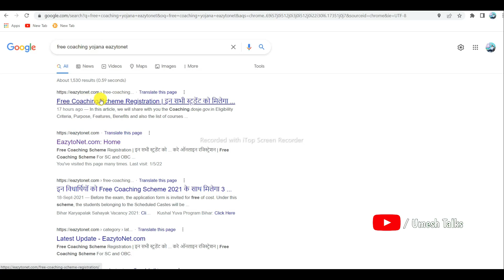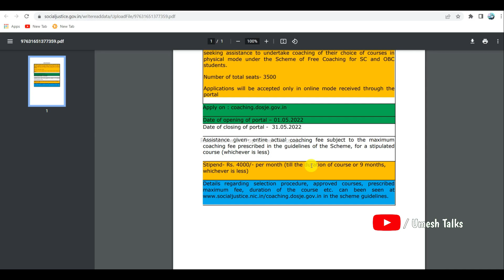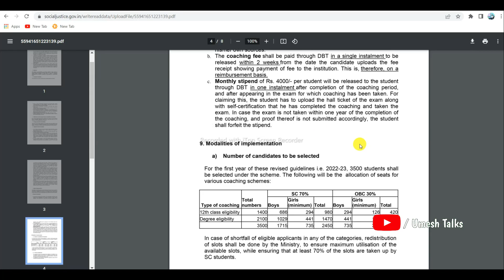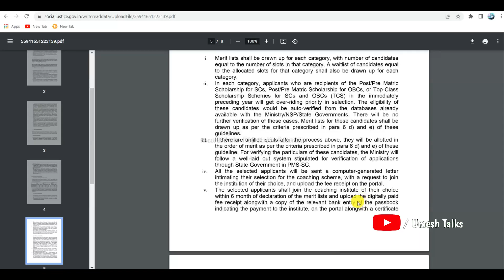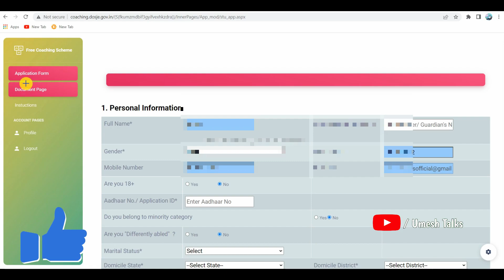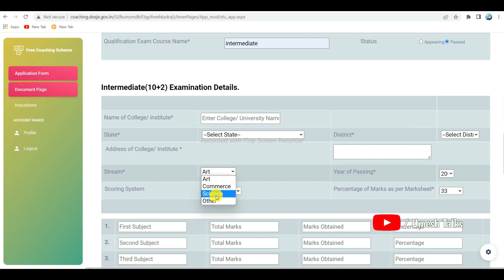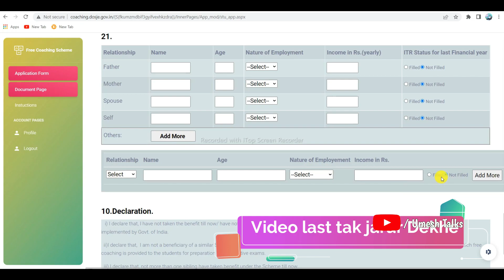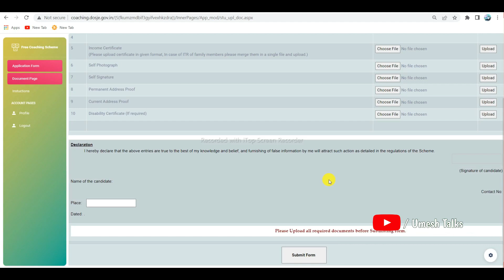Free Coaching Yojana Registration Online | Free Coaching Scheme Online Apply | फ्री कोचिंग योजना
Video Chapters
00:00 Free Coaching Yojana Intro
01:37 Free Coaching Scheme All Info & Details
04:10 Free Coaching Scheme Notification
04:37 Free Coaching Yojana Eligibility criteria
05:09 Free Coaching Yojana Benefits
05:37 Free Coaching Scheme Total Seats
06:03 Free Coaching Yojana Selection Process
07:03 Free Coaching Scheme coaching fee
07:31 free coaching Yojana Online Registration
08:39 Free Coaching Scheme Login & form apply
12: 56 Free Coaching Scheme Documents Upload

Free Coaching Registration:- A new scheme has been started by the concerned officials of the Ministry of Social Justice and Empowerment to help all the students belonging to Scheduled Castes and Other Backward Castes to get free coaching. Today we will share with you all the step by step process to register yourself for the free coaching scheme launched by the Ministry of Social Justice and Empowerment under SC OBC Free Coaching Scheme. In this article, we will share with you the Coaching.dosje.gov.in Eligibility Criteria, Purpose, Features, Benefits and also the list of courses which are eligible in the Free Coaching Scheme For SC and OBC Scheme for All Students. We will also mention the details regarding the documents and all other process related to SC OBC free coaching scheme. So read this post from beginning to end and if you have any question in your mind, then definitely tell us by commenting in the comment section below.